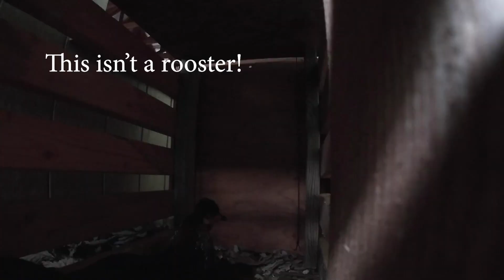Homemade Chicken Trap, We Caught a Wild Rooster!--Lucky Lily Ann Builds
Feral Chickens have been invading our valley.  They poop on our walkways and the roosters crow as early as 3am.  Schools are closed so we had time to design and build our own chicken trap.  In this video, we caught a rooster, and since filming we've also caught 9 hens and a feral cat!! All the chickens we catch either go to a neighbor who likes the eggs or get released away from neighborhoods.
Please share our channel with your family and friends!

DIY chicken Trap
DIY rooster Trap
kids engineering
kids STEM
activities at home